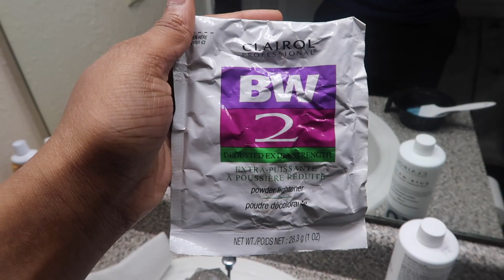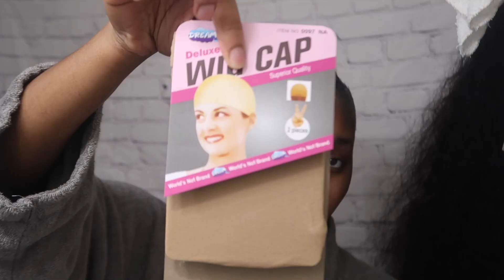hd lace melted! *step by step* water wave frontal wig install & hair review ft. yolissa hair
●▬▬▬▬▬▬▬▬▬♛Yolissa Hair♛▬▬▬▬▬▬▬▬●
Hair Info:yolissawaterwave 13x4 HD Lace Front Wig 20inches 180%density
Best Discount?

socials
instagram › mvptraTRA ︎ (@mvptra) • Instagram photos and videos
tik tok › @mvptramvptra - Watch tamidayo's Newest TikTok Videos